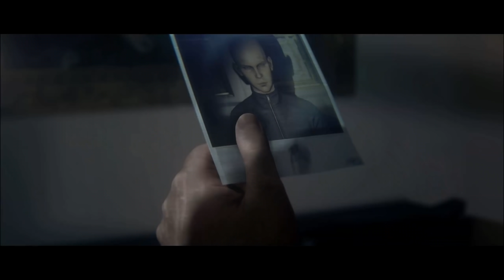"Hitman 2" Walkthrough (Master, Silent Assassin) Mission 1: Nightcall (Alma Reynard)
Intel and points of interest:

3:42 Discovery challenge: "Wood You Believe It?"
5:23 Discovery challenge: "Under the Mat"
6:27 Intel: "Murder Victims"
6:34 Intel: "Chloroform Canister"
7:34 Intel: "Militia Operations Reports"
9:04 Intel: "File on Dynasty Global"
9:30 Discovery challenge: "Don't Tread on Me!"
14:23 Intel: "Whiteboard"
14:44 Intel: "Password Dongle"
14:55 Camera Recorder (Destroy Evidence)

Silent Assassin (SA) rank rules:
• Only kill targets
• Not get spotted
• Have no witnesses
• No evidence
• No bodies found
• Prevent non-target kills

Full walkthrough of the game "Hitman 2" (released in 2018). The game was played on the hardest Master difficulty by achieving the highest Silent Assassin rank at the end of each mission. The separated videos for all the stories (performed on Professional difficulty) and unique assassinations (performed on Master difficulty) were recorded. All the scenario scenes and dialogues were included in the walkthrough from the intro of the game till the final credits, hence the watchers can understand the storyline of the game. The walkthrough was prepared from "Gold Edition" of the game. Highest graphic parameters were selected in game options for maximal visual game experience. Check the "About" section in my channel for my future walkthroughs. Enjoy watching\rating\commenting the video.

PC specifications for this walkthrough:
Case: Corsair Obsidian Series 900D Super Tower
PSU: be quiet! 1000W Dark Power 12
CPU: Intel Core i9-12900K
CPU Cooler: Gigabyte Aorus Waterforce X 360
Motherboard: Asus ROG Maximus Z690 Apex
Memory: Crucial 64GB (32GBx2) DDR5 4800MHz
GPU: Gigabyte RTX 3080 Ti Vision
Internal SSD: Corsair MP600 PRO XT 4TB
External HDD: Seagate Backup Plus Hub 8TB
Monitor: Samsung Odyssey G7 32-inch
Keyboard: Logitech G710+
Mouse: Logitech G Pro Gaming Mouse
Mouse pad: SteelSeries QcK (Large)
Headphones: Logitech G333 Earphones
Operating System: Windows 11 Pro (64-bit)
Recording Software: OBS Studio
Video Conversion Software: DaVinci Resolve 18